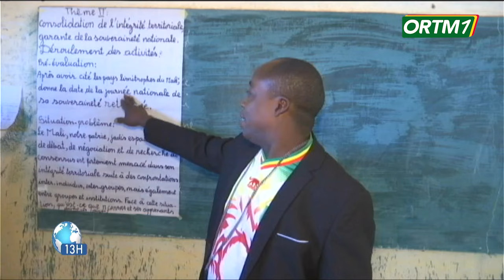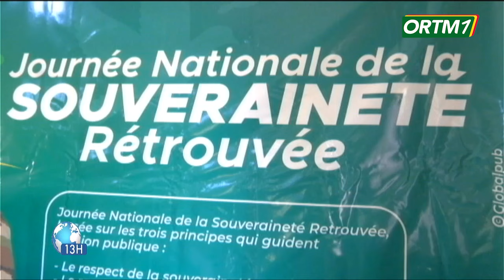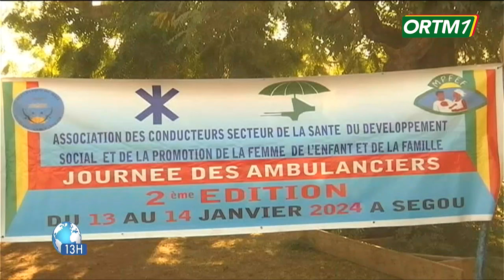JT 13h de ORTM1 du 16 janvier 2024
Présentation: Habibatou K DIAKITE
Mise en ligne: Awa DIARRA
Coordination: Tamsir DIABATE